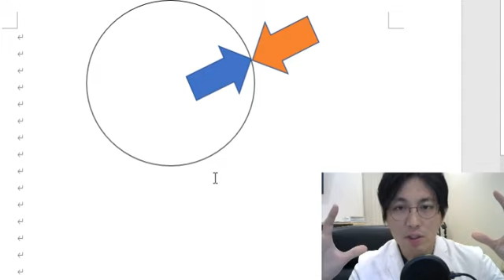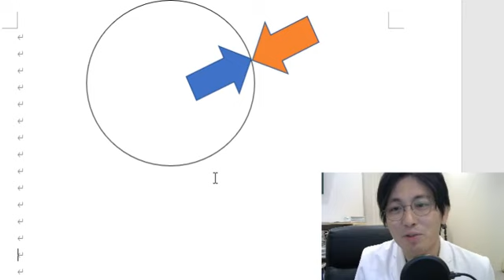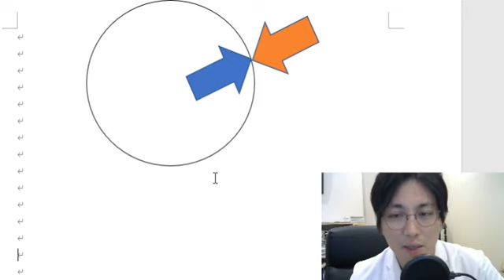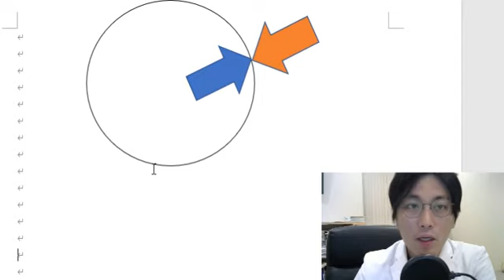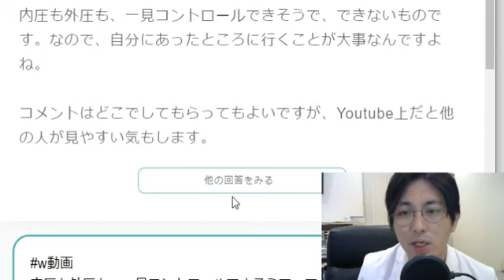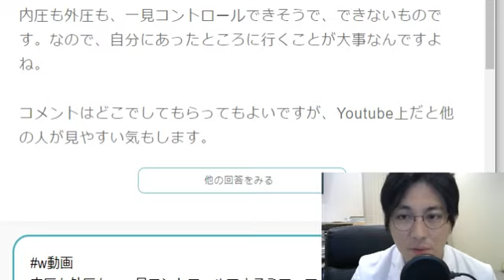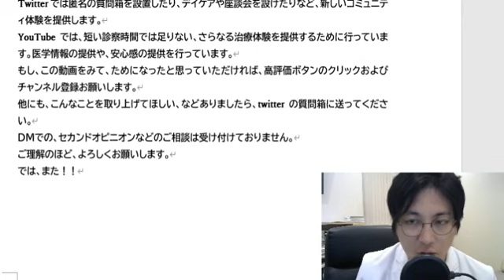生きにくければ逃げていいのは本当？【精神科医・益田裕介/早稲田メンタルクリニック】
早稲田メンタルクリニック院長として働く、現役精神科医益田裕介が答えます！